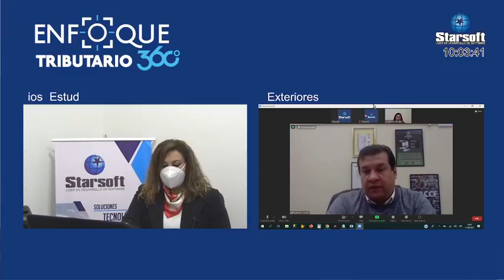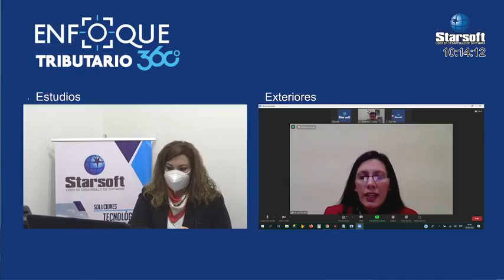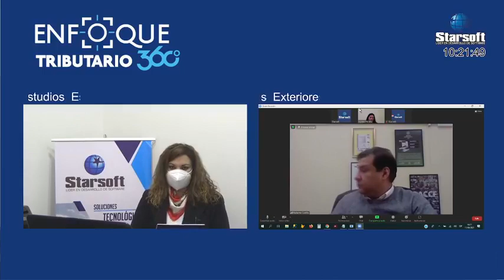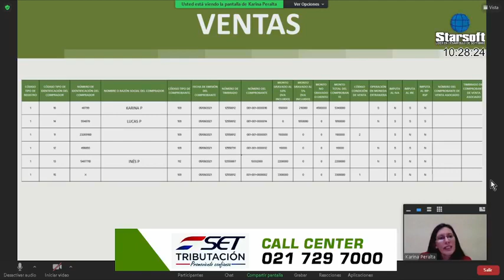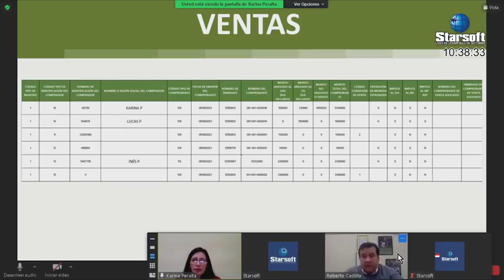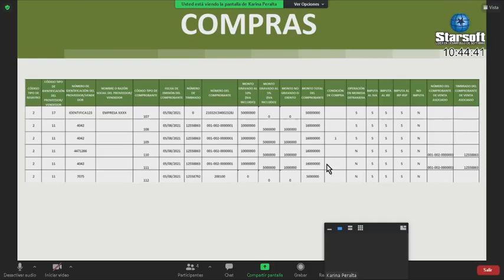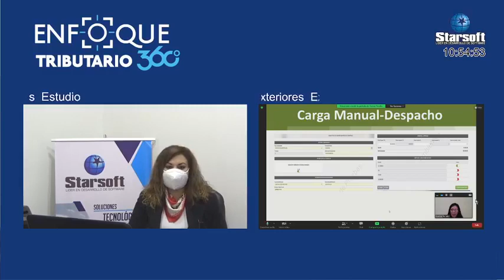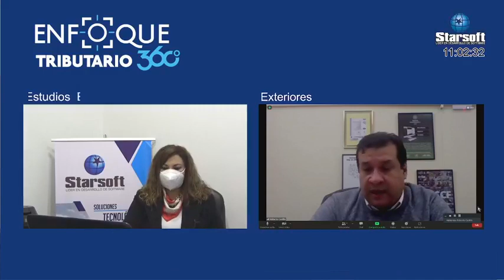ASPECTOS IMPORTANTES PARA EL REGISTRO DE COMPROBANTES EN EL MARANGATU